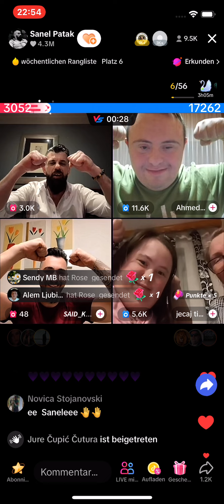sanel patak ahmed said jecajHumenitarni Live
humenitarni Lajv @sanel